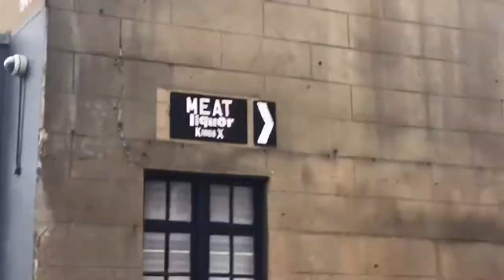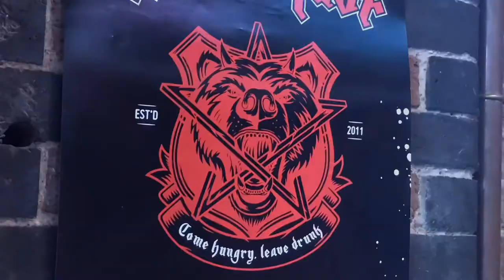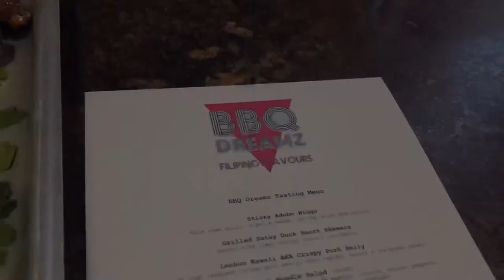VLOG 009: BTS with BBQ Dreamz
You’ve probably read about them on Social Media after they won a £350,000 investment from Draft House founder Charlie McVeigh on BBC’s My Million Pound Menu.

While busy working on the permanent restaurant they are opening soon, BBQ Dreamz owners Lee Johnson and Sinead Campbell have been doing pop-ups around London. Since February they have been taking over the kitchen of MEATliquor Kings Cross every Sunday.

Check out what happened Behind-the-Scenes when we met with them for the first time last Sunday!